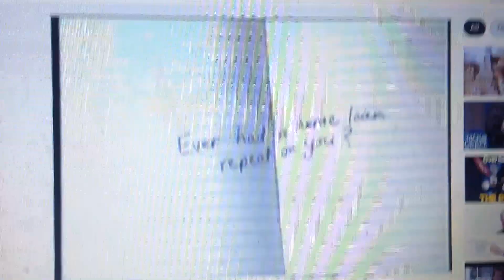M&MS 2004 Ad